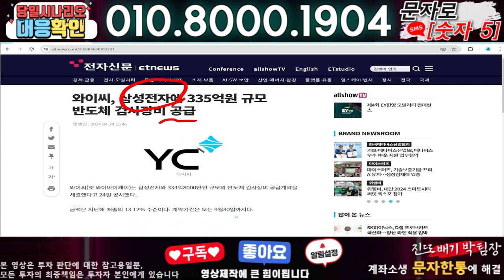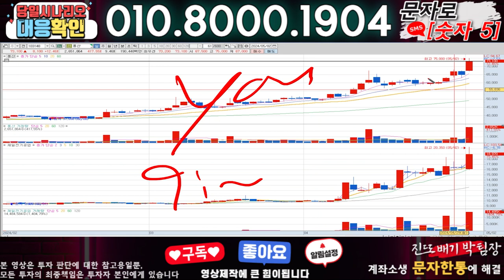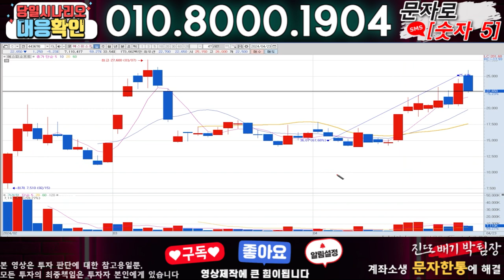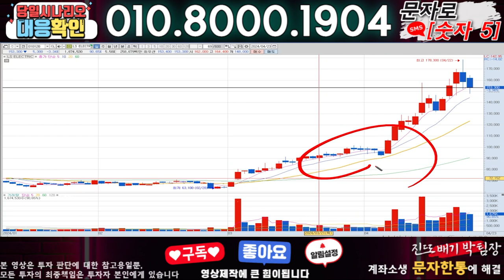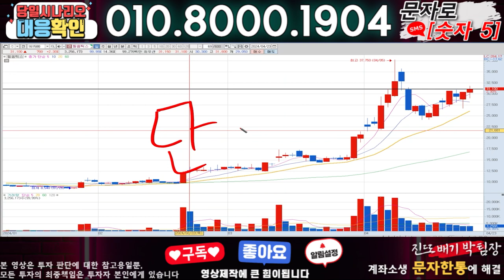와이씨 ) 3분전 기습속보-공식입장발표!! 무슨일인가?